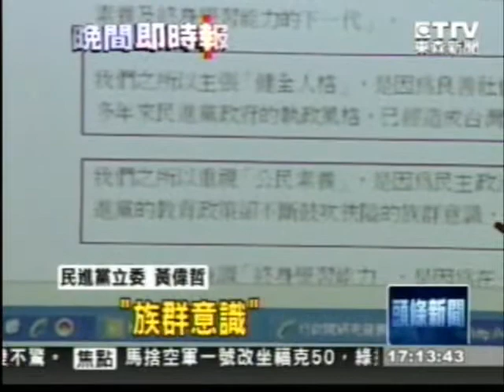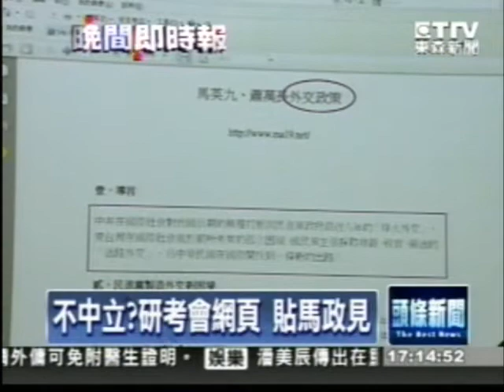20091102不中立研考會網頁 貼馬政見（東森）